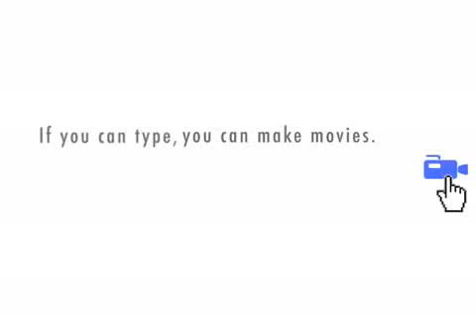"To Be or Not to Be"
William Shakespeare's famous soliloquy.